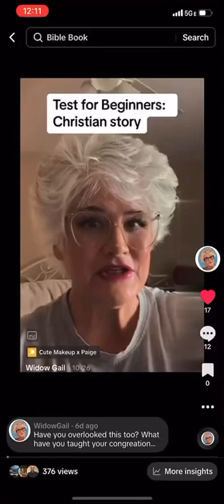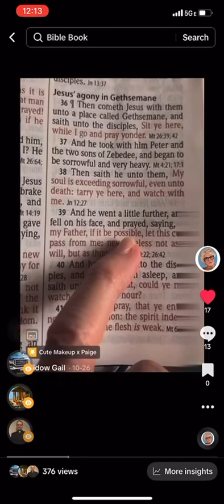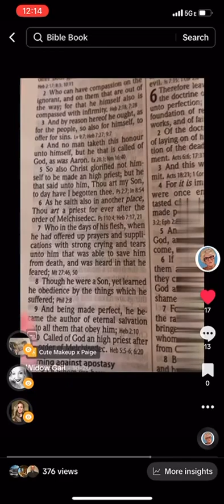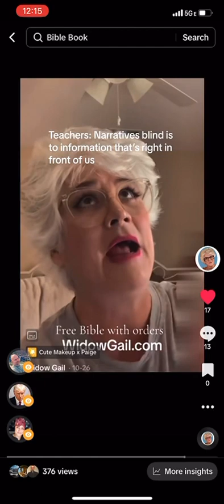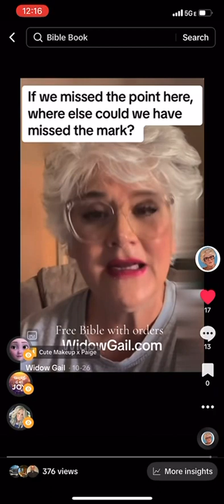BASICS Christianity 101 about the Cup Jesus was talking about